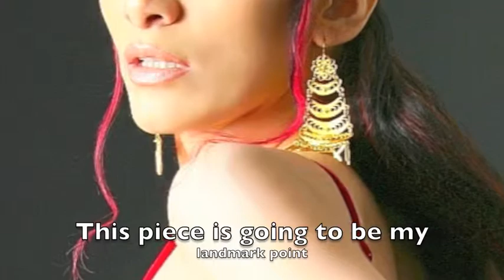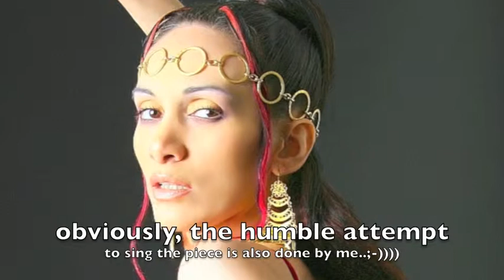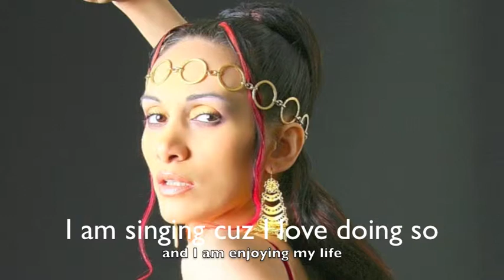"Bist du bei mir " recording # 1, performed by Lola Tatlyan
Это первая запись в серии записей для мониторинга моего прогресса в обучении оперному вокалу.This recording is done in order to monitor my progress in opera voice studies.It is the first in the series of recordings.